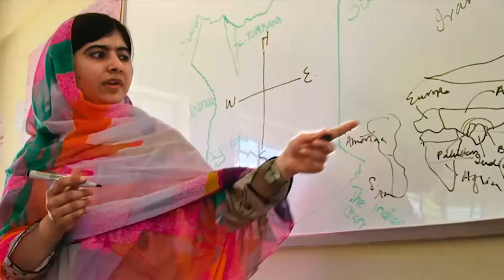FARAKHABAR: Afghans Reject Sartaj Aziz's Remarks, Call For Action Against Militants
فراخبر: واکنش‌ها در برابر سخنان سرتاج عزیز